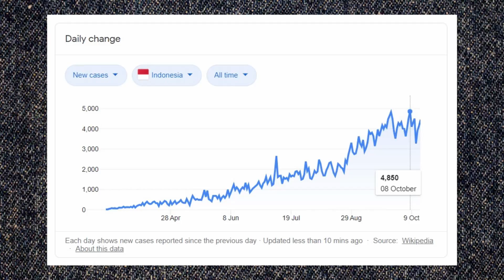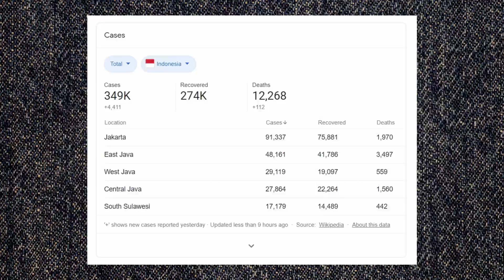RUSUHAN DI INDONESIA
Baru-baru ini tular demonstrasi di Indonesia yang melibatkan rusuhan antara rakyat, polis serta pihak kerajaan.
Tinggal tanda soal, mengapakah perkara ini terjadi? Apakah punca yang menyebabkan rakyat marah?
Oleh itu, saksikan perkongsian bersama Saudari Humairaq Mazlan di ig Buletin Alabang dan akaun Youtube Alabang Production !